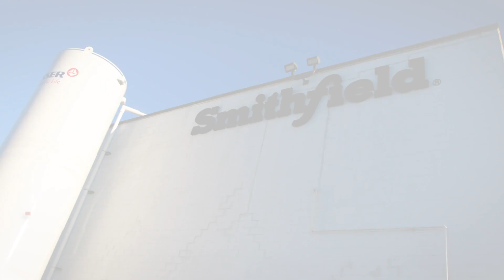Protecting Our Smithfield Family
From installing plexiglass barriers to increased social distancing and boosted PPE, we are working hard to keep our people safe.